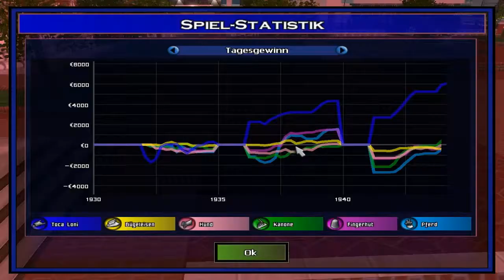Let's play Monopoly Tycoon [12] [HD] - Als es richtig Zucker lief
"Monopoly Tycoon ist eine Wirtschaftssimulation von Deep Red Games, veröffentlicht 2001 von Infogrames (mittlerweile Atari).
Dem Spieler steht eine simulierte Stadtumgebung zur Verfügung, die in mehrere farbig gekennzeichnete Blöcke aufgeteilt ist, wobei zu einer Farbgruppe entweder zwei, drei oder vier Blöcke gehören. Die meisten dieser Blöcke können mit verschiedenen Geschäften und Wohngebäuden bebaut werden, wobei der Spieler durch Umfragen in Wohnhäusern herausfinden muss, an welchen Geschäften Bedarf besteht. Die Einwohner der Stadt sind verschiedenen Gruppen zugeordnet, die jeweils unterschiedlich hohen Wert auf kurze Wege, Qualität der Geschäfte, Prestige der Umgebung, Preis der Waren und Warenangebot legen."